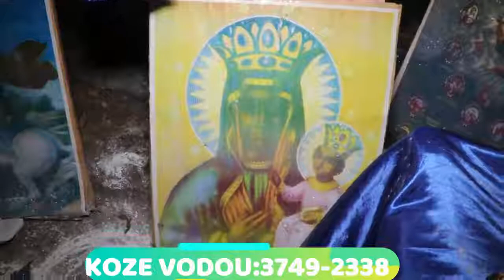VODOU AVEK MANBO LALA